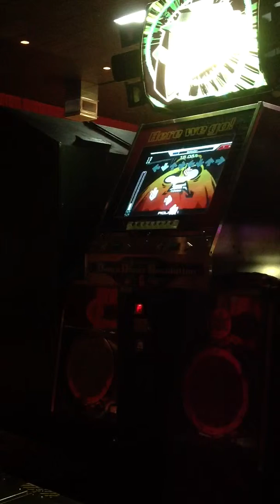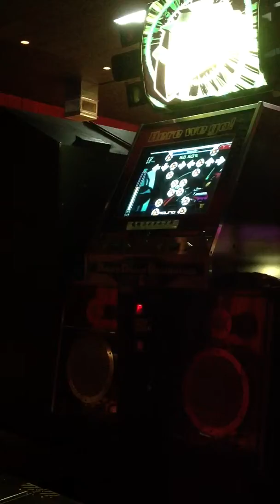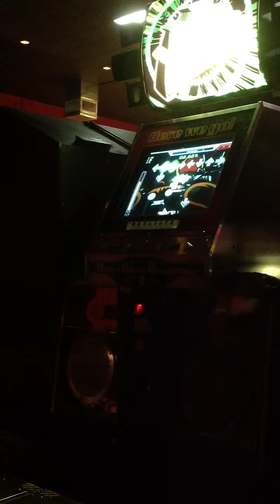Destination Hard Double on OpenITG at Big Cinema